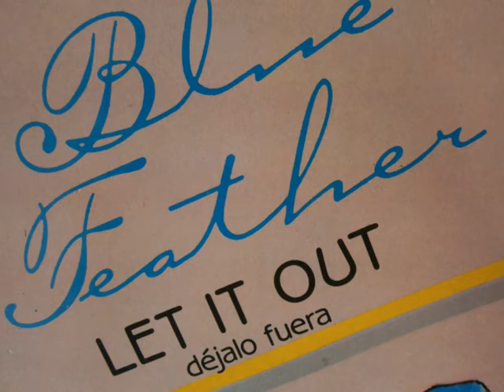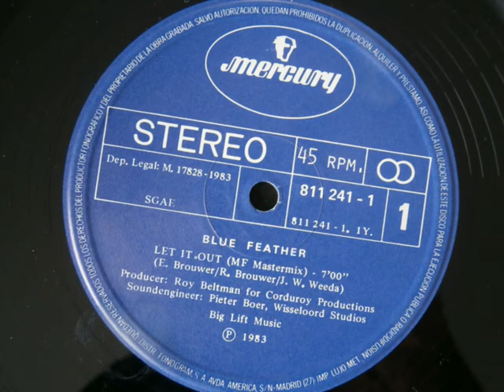BLUE FEATHER - LET IT OUT (1983)